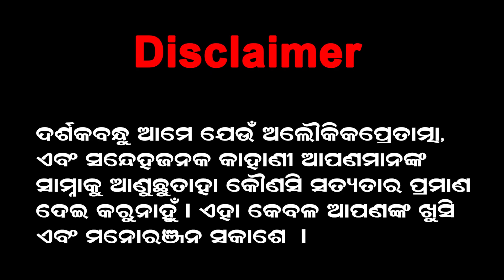ବାଦଲ ଚିରି ଆକାଶ ରୁ ବର୍ଷିଲା କି ବଉଳା କୁମ୍ଭୀର! Crocodile l Crocodile Tragedy l Animal l tvpnews9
TVP NEWS9 | ODISHA NEWS | SPECIAL NEWS
ବାଦଲ ଚିରି ଆକାଶ ରୁ ବର୍ଷିଲା କି ବଉଳା କୁମ୍ଭୀର!

© TVP NEWS9